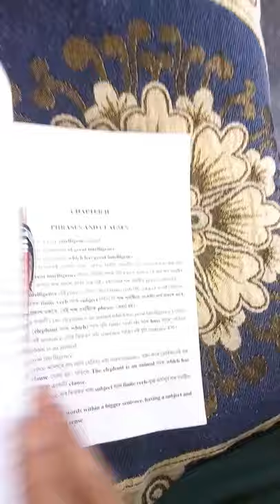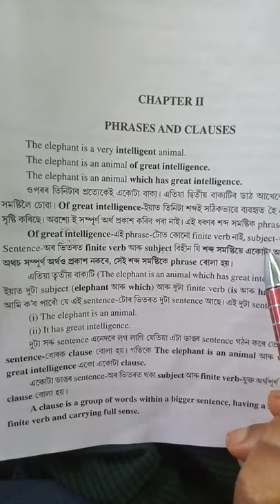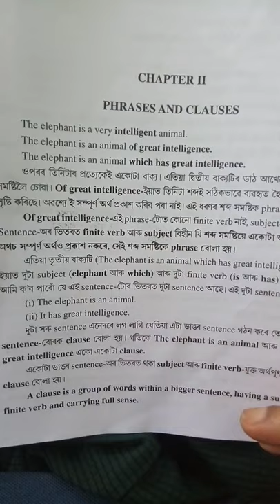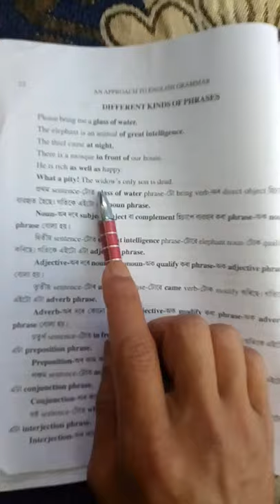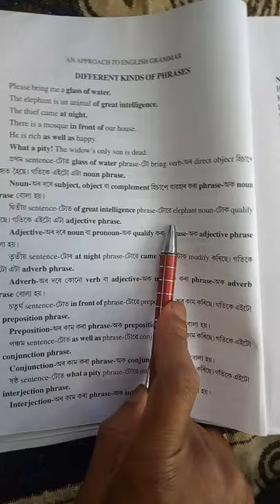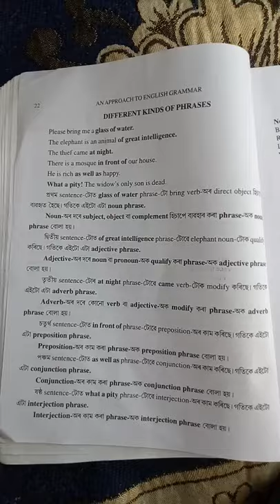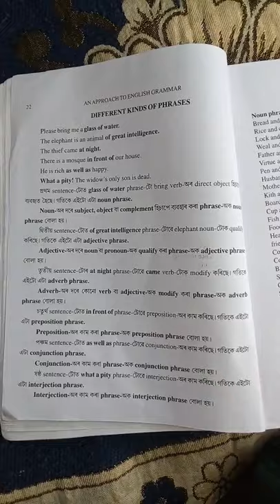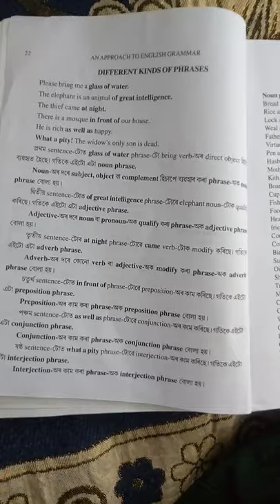Grammar: Phrases and Clauses 1 prepared by Pankaj Baruah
For Class IX Dakua High School, Udalguri, Asom